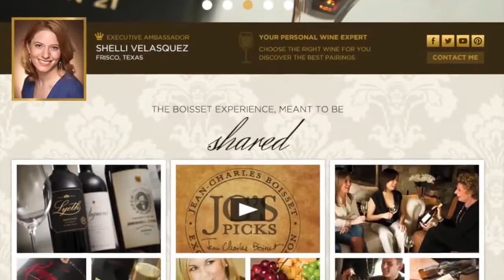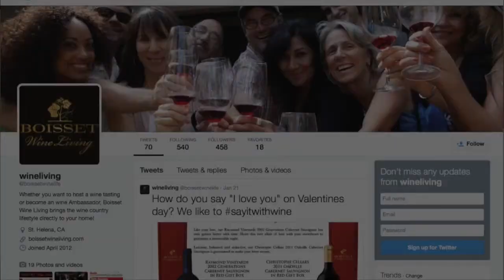Boisset Collection Ambassador Program